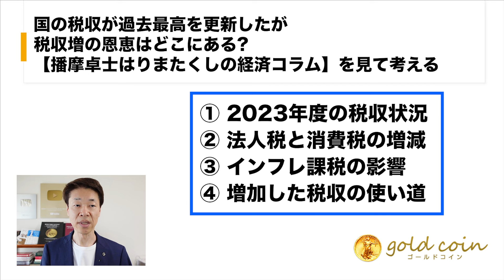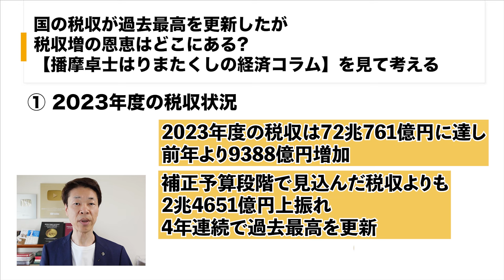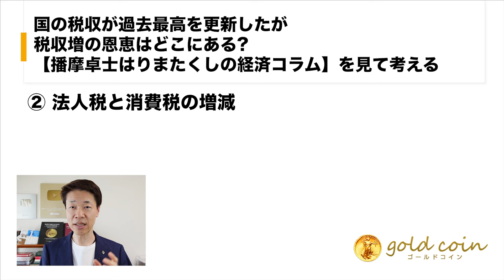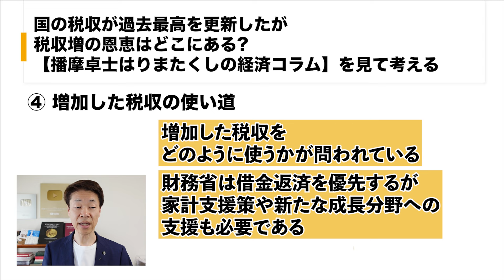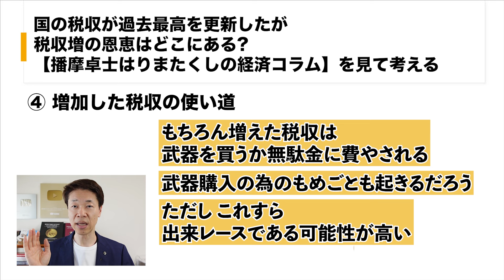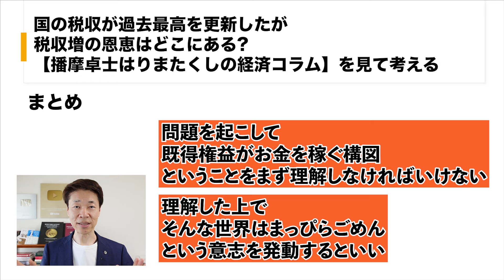国の税収が過去最高を更新、税収増の恩恵はどこに?【播摩卓士はりまたくしの経済コラム】を見て考える①2023年度の税収状況②法人税と消費税の増減③インフレ課税の影響④増加した税収の使い道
【目次】
00:00　国の税収が過去最高を更新したが、税収増の恩恵はどこにある?【播摩卓士はりまたくしの経済コラム】を見て考える
00:31　①2023年度の税収状況
01:39　②法人税と消費税の増減
給料が増えれば良いが、実質マイナス賃金であり、給料が増えていない層にとっては大増税に等しい。国民の金をマイナス金利で国債を発行して、円の価値を大きくマイナスさせて、儲けたのは国と大企業という真実が見えてきた。
08:16　③インフレ課税の影響
05:32　④増加した税収の使い道
06:42　まとめ

1.どんなアンティークコインを買えばいいのか？4つのルールとは？

2.アンティークコイン投資で300万円稼ぐ方法について、お話しします。

3.アンティークコイン投資を極める、失敗する人の大半は、〇〇がないまま投資を始めている

5.現役投資家に学ぶ賢い金と金貨の買い方 + アンティークコインの買い方